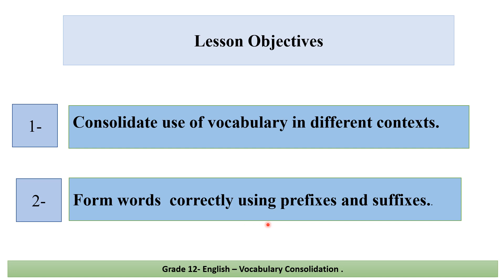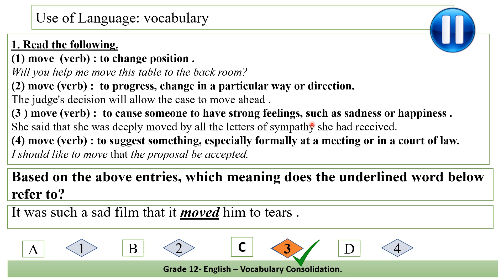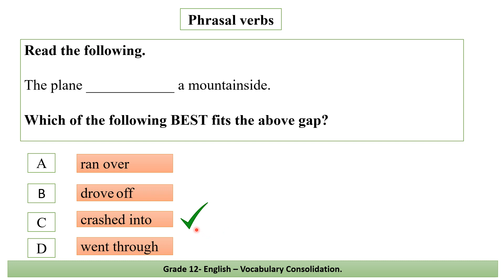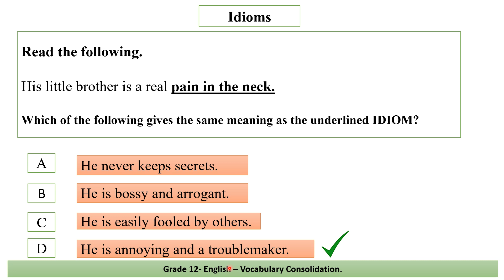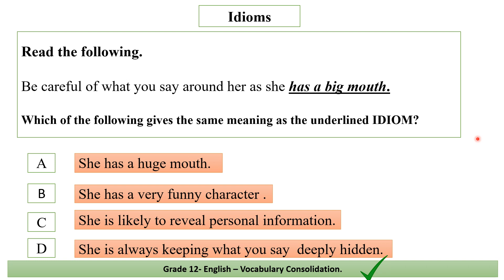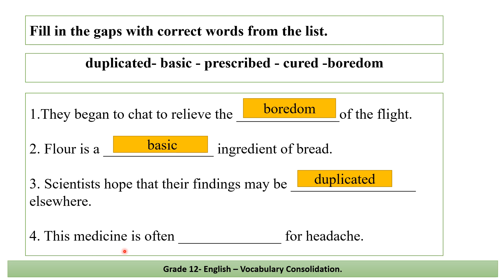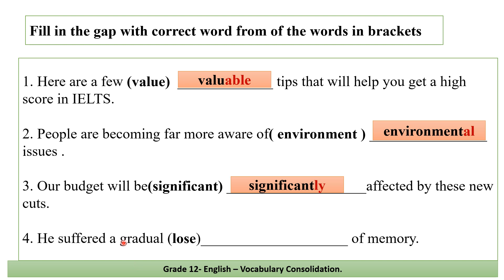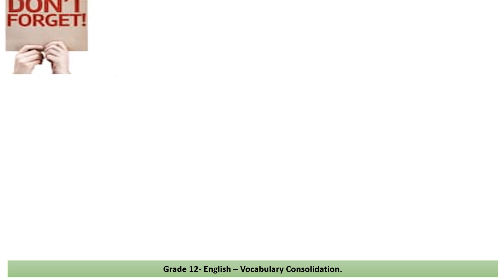Grade 12 art English Units 5&6 Vocabulary Consolidation